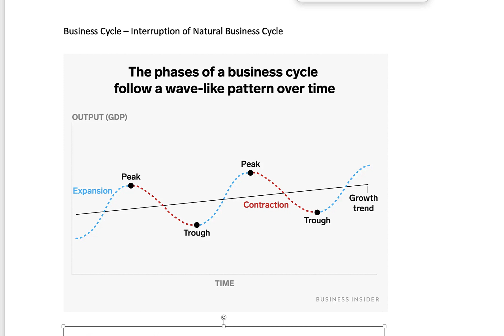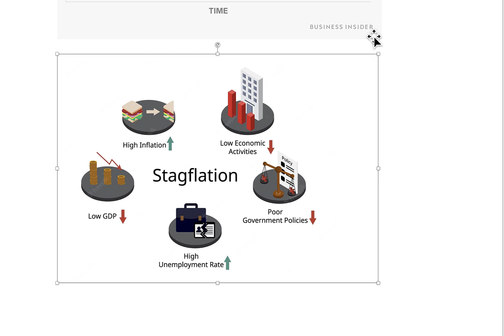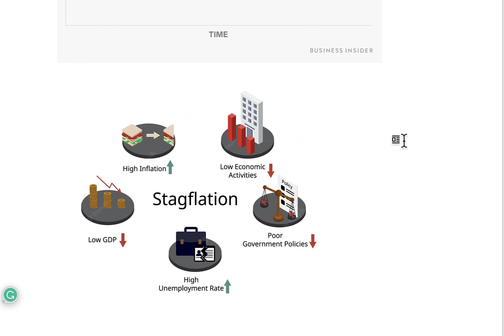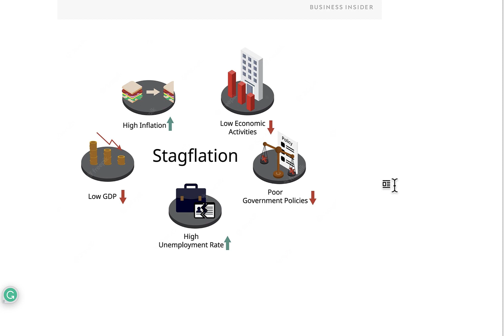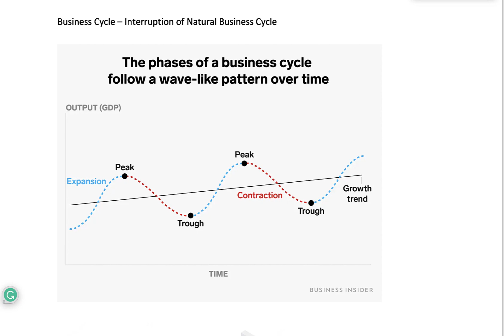Business Cycle for Solo Ads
20 cents a click through Jan 5